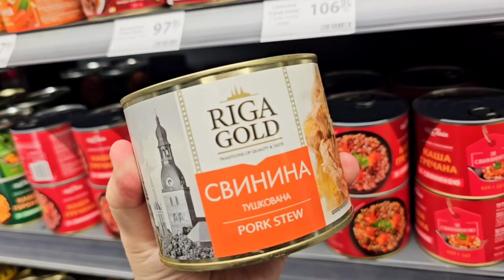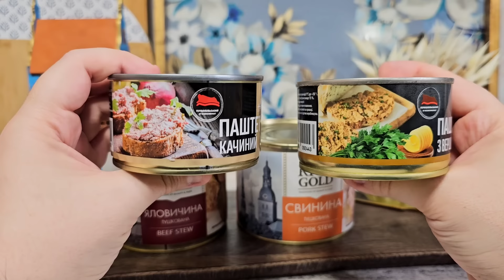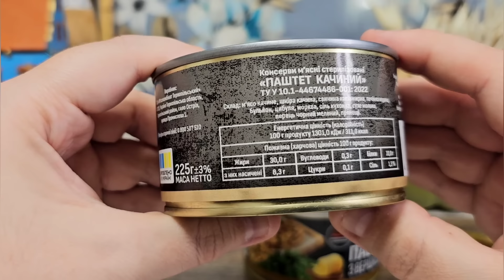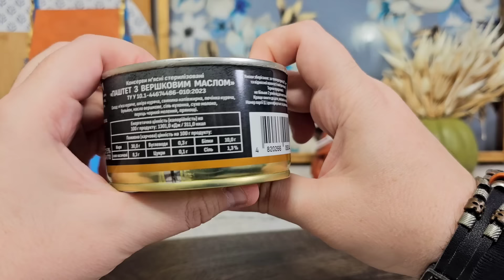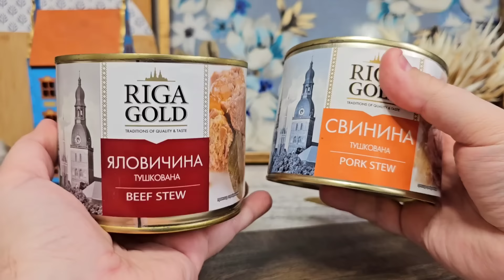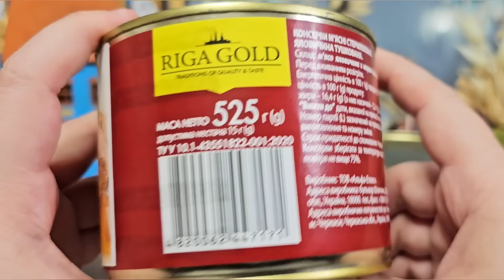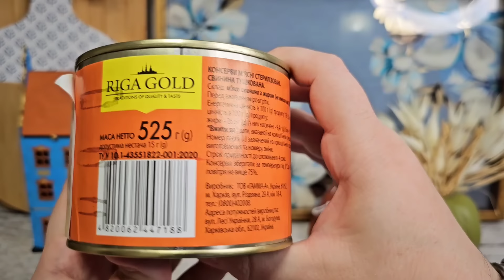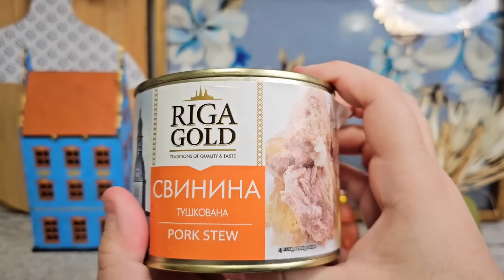😱 ПОДИВІТЬСЯ що всередині 💥 Тушонка яловичина тушонка свинина дегустація тушонка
‼ Відео не є рекламою чи дизінформацією, всі консерви куплені за мої фінанси, дегустація консерв це сугубо моя думка та мій смак ⚠️